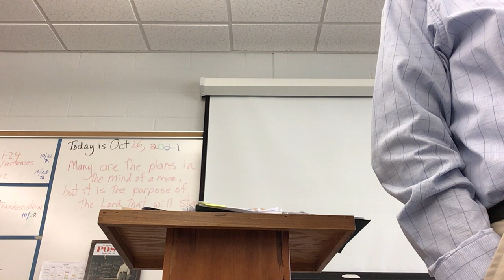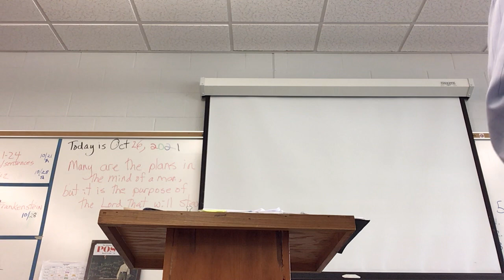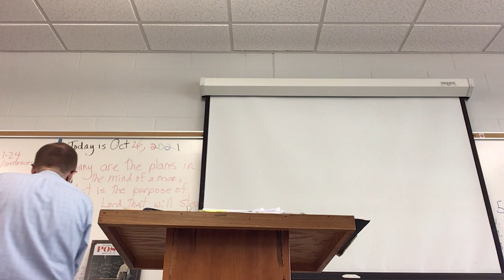10/26/2021 Song of Roland